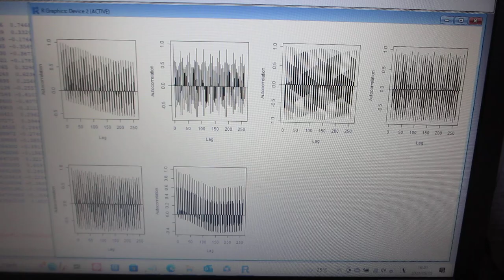超音波振動現象の応答特性を解析評価する技術（音圧データの解析：自己相関）